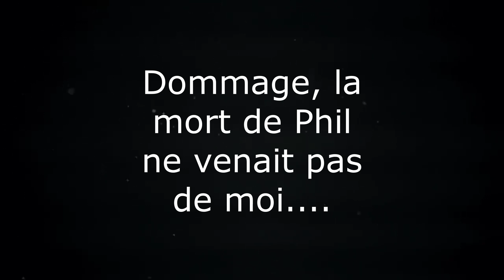DayZ- la verite sur le voleur de roues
Hors camera, le coupable a fini par se denoncer... dommage pour lui, je me suis lance dans une expedition punitive !